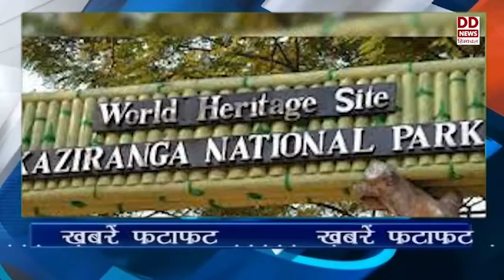30.09.2021 खबरें फटाफट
देश में 88 करोड़ से अधिक लोगों को लगे कोविड के टीके-देखें खबरें फटाफट-